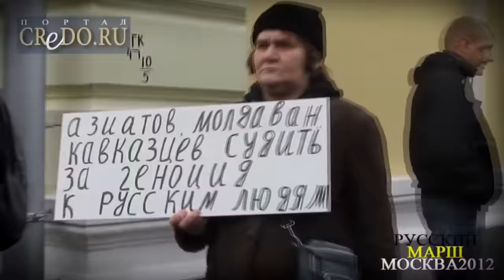Путин в ярости. Стыдно быть русским (запрещенное в России видео).